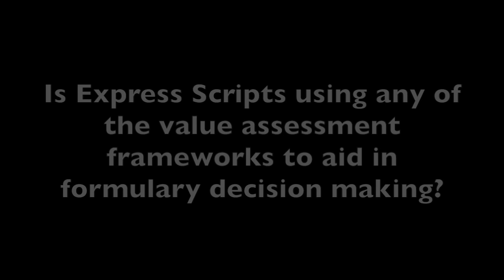Dr Steve Miller Highlights the Importance of Working Closely With Oncologists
Working closely with oncologists on value assessment frameworks can save money for the healthcare system while guaranteeing great outcomes for patients, Steve Miller, MD, senior vice president and chief medical officer of Express Scripts, said during a pre-meeting session of AMCP Managed Care & Specialty Pharmacy Annual Meeting 2016.